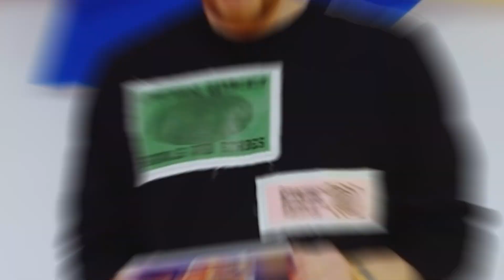Borixon ft. kto nagrywał z kim? | Kompilacja Le Roland Gamos Red Bull Rap & Mat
Jak powstał Gang Albanii? Ile wynosił donejt fukaja dla Maty? W czym, poza rapem, Miły ATZ jest mistrzem?

Zebraliśmy dla was rapowe ciekawostki, które pojawiły się w programie Red Bull Rap & Mat, które przedstawia Neen Nah.

Red Bull rap & Mat to quiz w którym artyści oraz ich goście stają naprzeciwko siebie i zasypywani pytaniami rzucanymi przez Rasa, mierzą się z własną legendą, rywalem i historią Hip-Hopu. Rywalizację może wygrać tylko jedna drużyna.

Liczy się nie tylko wiedza, ale też cięty język, refleks i dobra znajomość twórczości kolegów raperów.

00:00 – Żart o policji.
01:15 – Z kim nagrywał Don Guralesko?
02:35 – Z kim nagrywał Kinny Zimmer?
03:45 – Z kim nagrywała Dziarma?
05:18 – Z kim współpracował CatchUp?
06:12 – Miły ATZ feat?
06:48 – Żabson feat?
08:09 – Young Leosia featuringi?
09:17 – Z kim nagrywał Bonus RPK?
10:120– Z kim nagrywał Żurom?
11:17 – Sitek feat?